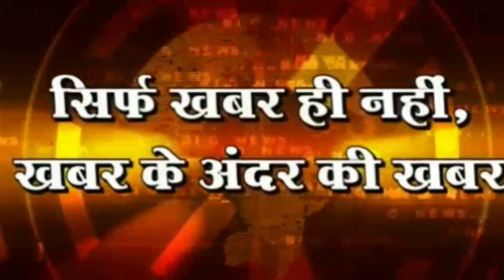झूमकर बरसे बदरा, ठहर सी गई जिंदगी#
मऊ। बृहस्पतिवार की भोर से ही शुरु हुई बारिश घनघोर हो गई। कभी ते़ज,तो कभी धीमी बरसात होने से निचली बस्तियाँ जलमग्न हो गई। इससे आवागमन भी प्रभावित हो गया। ते़ज बारिश होने से पानी का वेग बढ़ गया, जिससे नाले-नालियों उफना गई और पानी सड़क पर बहने लगा। नगर की निचली बस्तियाँ पूरी तरह से जलमग्न हो गई और लोगों के घरों में पानी घुस गया। बारिश का आँकड़ा भले ही मानक से दूर है, लेकिन 3 साल का रिकॉर्ड टूट गया है। मूसलाधार बारिश के बाद घंटो सड़कों पर बारिश का पानी जमा रहा, वही नाले जाम होने से बारिश का पानी निकल नही पा रहा और जनजीवन को अस्त व्यस्त कर दिया।